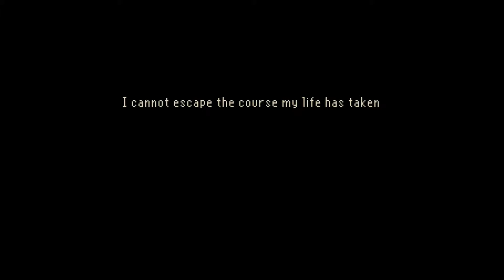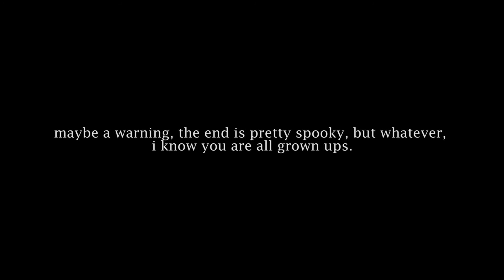John and The Crows - The Last Door - Gameplay PART 1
First episode of The Last Door walkthrough hope you like the video and stick for the rest of the series.

MoTres.